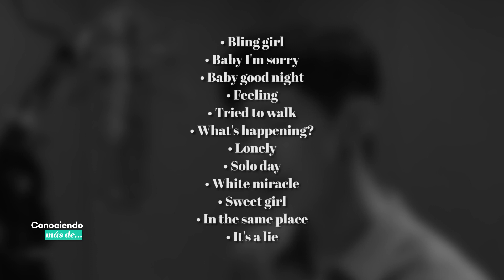Jung Jin Young y su trayectoria artística - Conociendo más de...